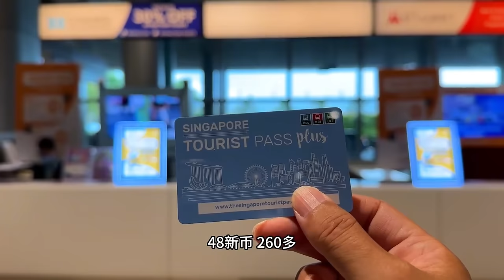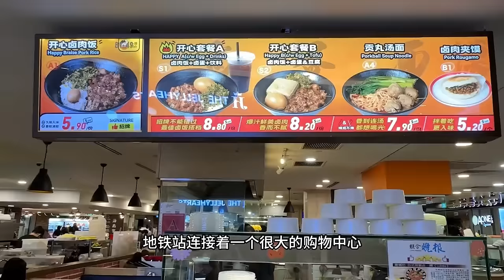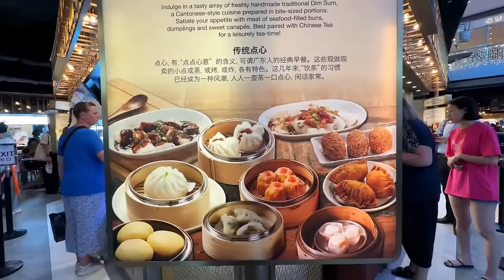新加坡自由行全攻略，看看最美的花园城市，实力到底有多强！【行走世界的北京老刘】